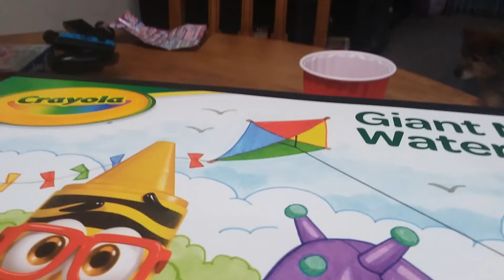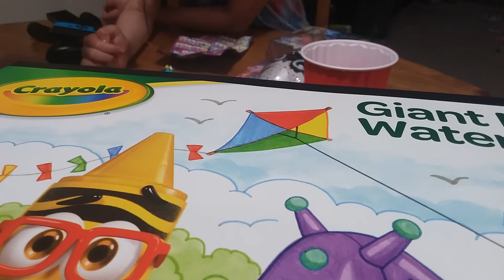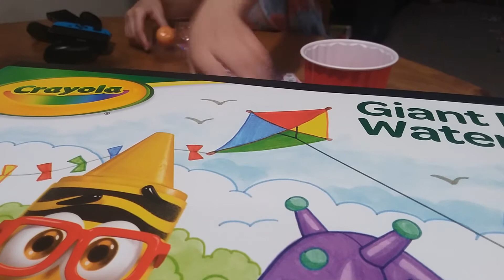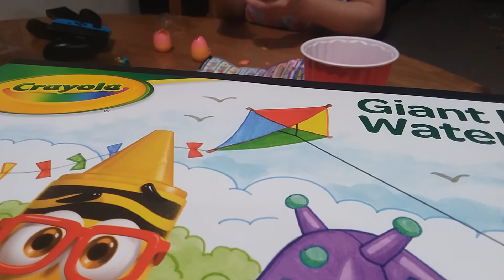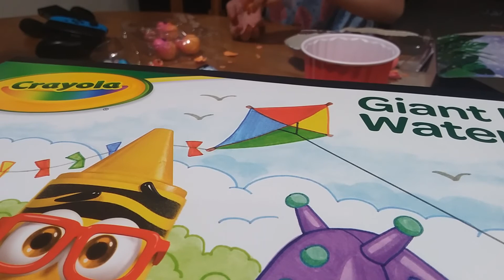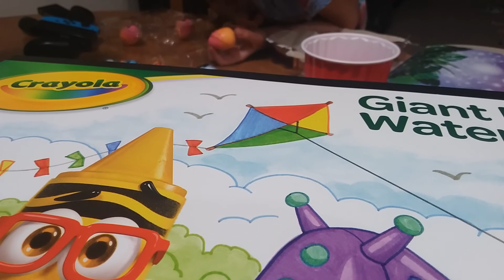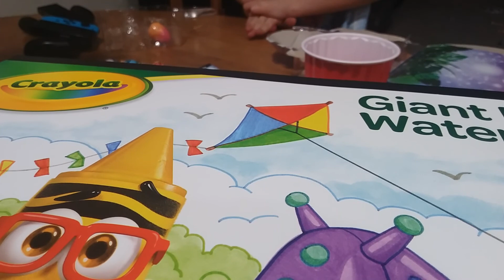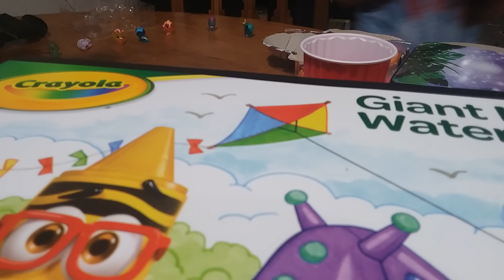Kylaharyanna pt 2 of this